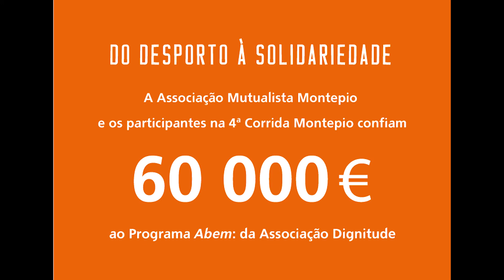Corrida Montepio 2016 | Partida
A quarta edição da Corrida Montepio, promovida pela Associação Mutualista Montepio, realizou-se a 23 de outubro 2016 e contou com 11.000 inscritos na corrida de 10 km, na caminhada de 5 km e na Corrida Pelicas. Sendo um evento solidário, a 4ª Corrida Montepio reuniu 60.000€ a favor do programa ABEM da Associação Dignitude.